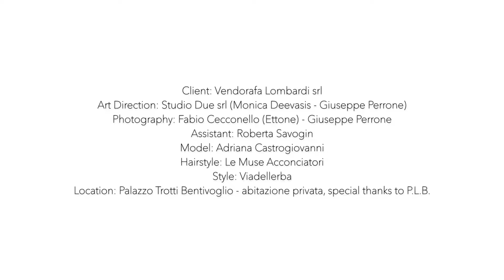Backstage ADV Vendorafa 2017 - Studio Due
Client: Vendorafa Lombardi srl
Art Direction: Studio Due srl (Monica Deevasis - Giuseppe Perrone)
Photography: Fabio Cecconello (Ettone) - Giuseppe Perrone
Assistant: Roberta Savogin
Model: Adriana Audrey Castrogiovanni
Hairstyle: Le Muse Acconciatori
Style: Viadellerba
Location: Palazzo Trotti Bentivoglio, abitazione privata, special thanks to P.L.B.